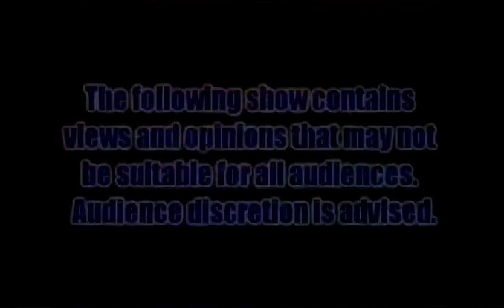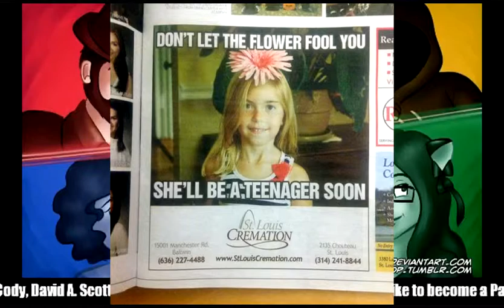Thespian Talk - Episode 133 (Multiple Meaning Memes)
This week, Gomer, Holly, and Cat talk a little about an upcoming episode of Law & Order: SVU, a couple of politicians who want to thumb their nose at the Federal government over same-sex marriage, a couple who REALLY should not be parents, and a man who took having his car pelted with snowballs a little TOO personally.  All this, plus your questions, a couple of MAGFest stories from Holly, shout-outs, and more!